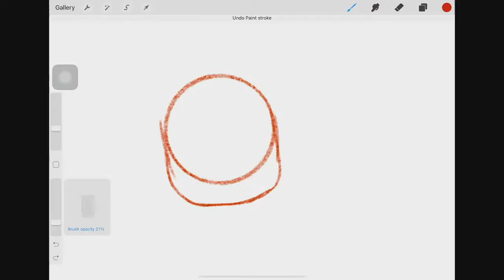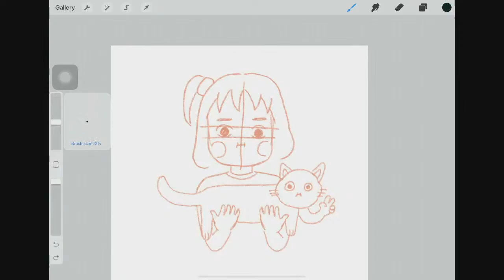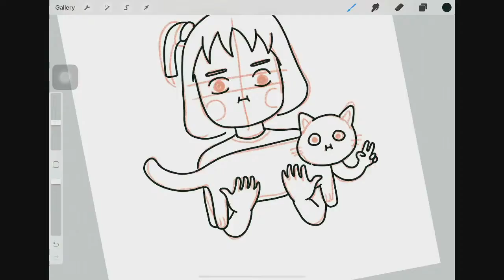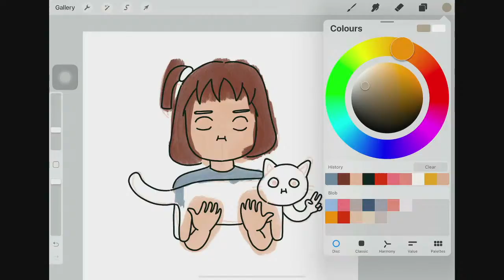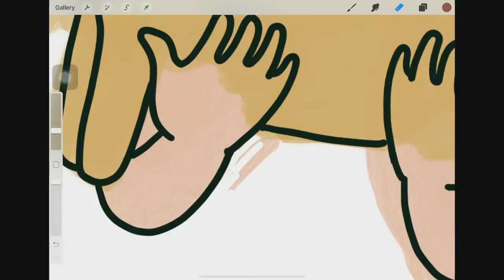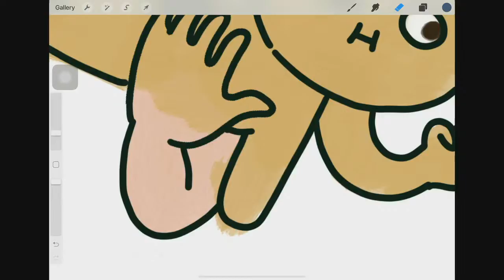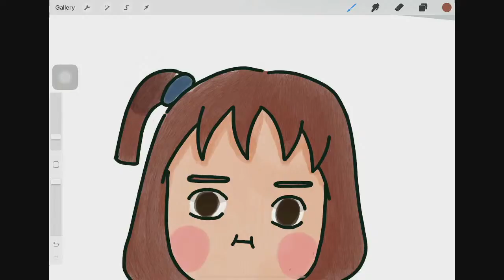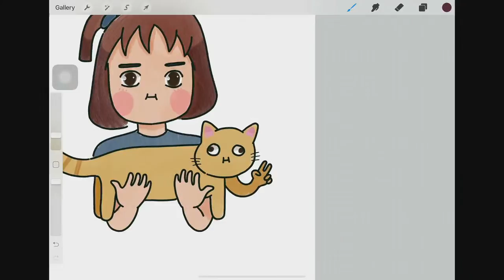Procreate Play- Chonky Girl with Grumpy Cat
get some GTA bread for your homie